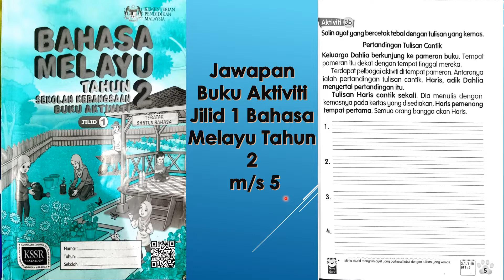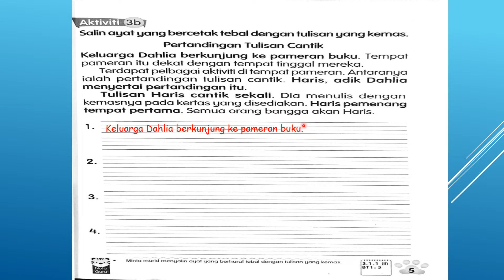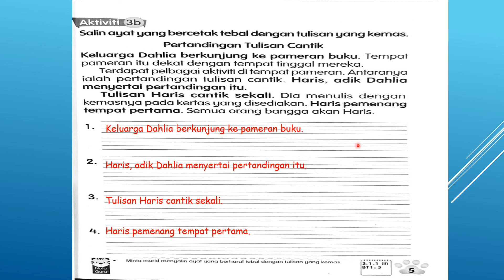Jawapan Buku Aktiviti Jilid 1 Bahasa Melayu Tahun 2 m/s 5